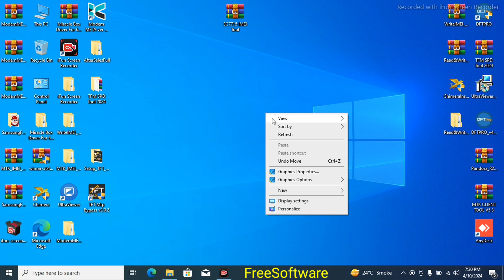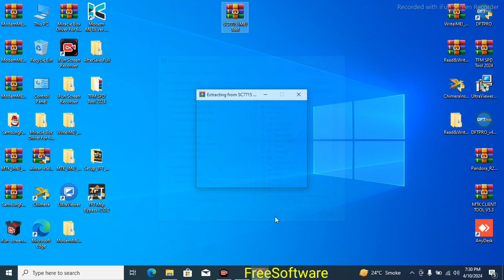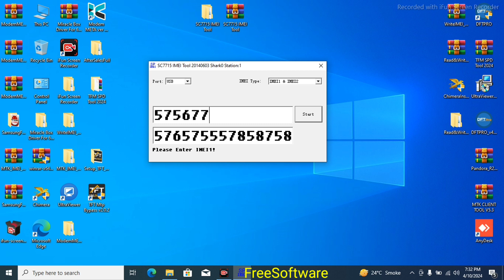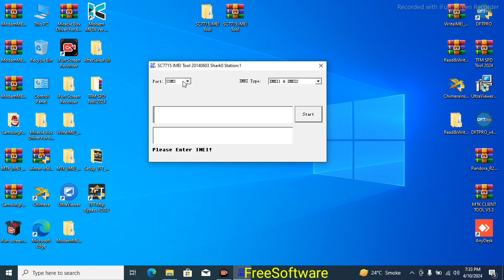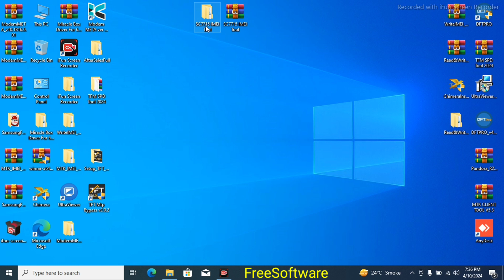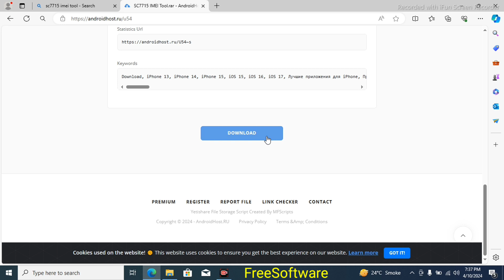Itel All Mobile Network Repair Free Tool Spd Cpu All Android phone One Click Network Repair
Android SPD all mobile
network repair free tool

 iTel mobile SPD CPU
 network repair

oppo all mobile factory reset frp free tool
infinix all mobile factory reset and frp free tool
Vivo all mobile factory reset and frp free tool
Motorola all mobile factory reset and frp tool